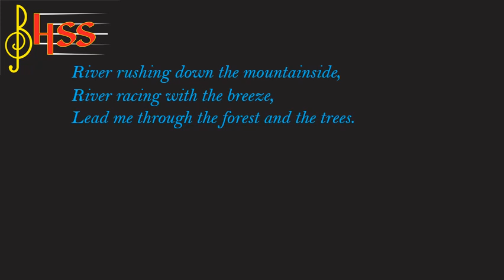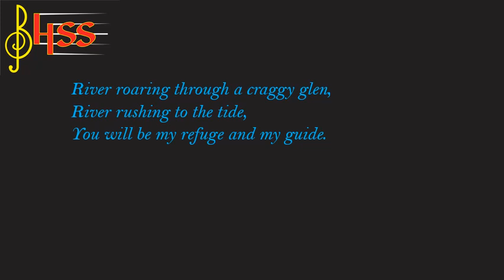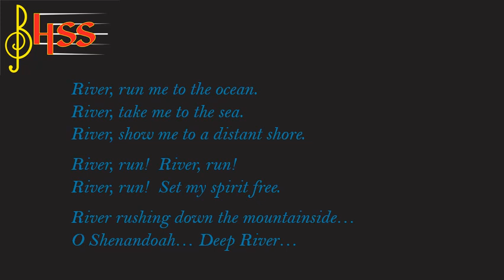"Riversong" by Andy Beck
Performed by the Virtual HiVE
Bill Hogarth Secondary School
April 2020